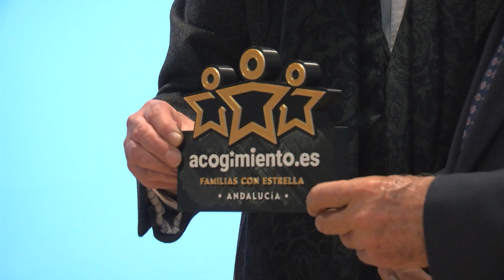Márgenes y Vínculos atiende a 10.000 personas a través de un centenar de actividades en 2022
La Fundación Márgenes y Vínculos atendió en 2022 a cerca de 10.000 personas a través de las actividades que la entidad lleva a cabo en el marco de los seis proyectos impulsados en la ciudad. Es el balance de los programas desarrollados durante este año y que ayer clausuraba la fundación con un acto al que acudió el Defensor del Pueblo Andaluz.